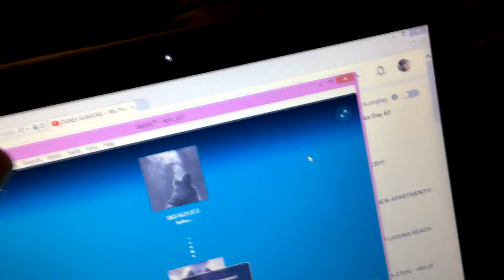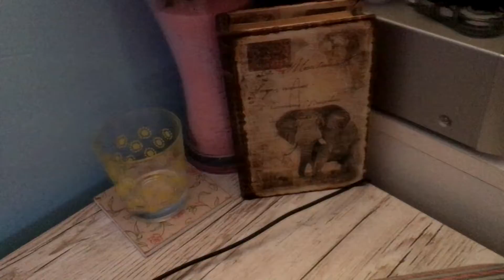RijExamen oefenen - kimTUBE Live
love kimTUBE XXXX